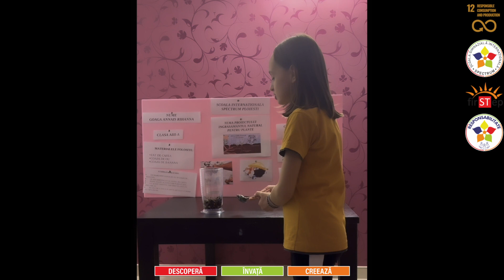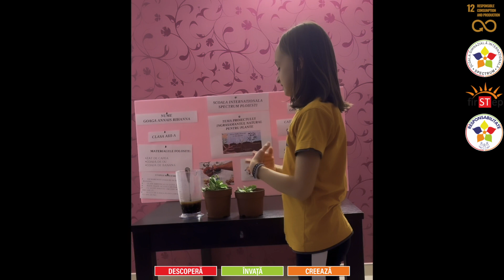Firstep 2024 Goagă Anais Rihanna Using coffee grounds in the garden